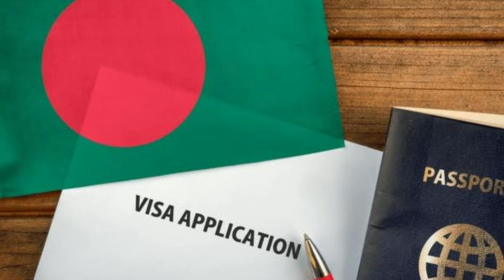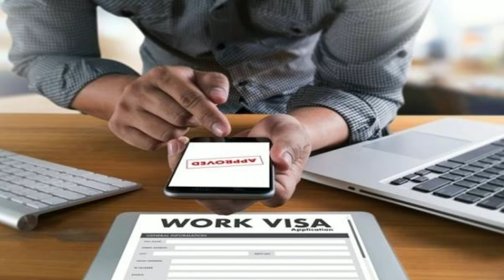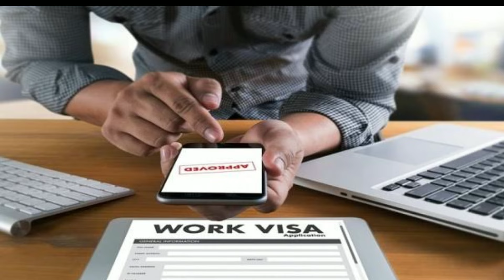ঋতুপর্ণা স্বস্তিকা সহ টলিউডের চার অভিনেত্রীর ওপরে ভিসা নিষেধাজ্ঞা বাংলাদেশের | Rituparna Sengupta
পতন হয়েছে হাসিনা সরকারের। এরপর থেকেই উত্তাল বাংলাদেশ। এই অবস্থায় টলিউড অভিনেত্রী ঋতুপর্ণা সেনগুপ্ত ও স্বস্তিকা মুখার্জি সহ চার অভিনেত্রীর ভিসার ওপর নিষেধাজ্ঞা জারি করল বাংলাদেশ। হাসিনা সরকারের পতনের পর থেকে  কলকাতার শিল্পীদের বাংলাদেশে আসতে গেলে পড়তে হচ্ছে  ভিসা জটিলতায়। শুটিং করার ওয়ার্ক পারমিটের আবেদনে সাড়া পাচ্ছেন না তারা। তাই এবার শুটিং করতে বাংলাদেশে যেতে পারছেন না টলিউড অভিনেত্রীরা।সেপ্টেম্বরে ‘আলতাবানু জোছনা দেখেনি’ সিনেমার শুটিং  করার কথা ছিল  স্বস্তিকা মুখার্জির । অন্যদিকে ‘তরী’ সিনেমার শুটিংয়ে যাওয়ার কথা ছিল ঋতুপর্ণা সেনগুপ্তর । কিন্তু ভিসা না পাওয়ায় বাংলাদেশে আসতে পারলেন না টলিউডের দুই অভিনেত্রী।
You're Queries :-
Hundreds of people protested in the Bangladeshi capital Dhaka on Friday against violence targeting the country's minority Hindus since former prime minister Sheikh Hasina quit and fled the country earlier this week.

Bangladesh Political Crisis Update: Today the anger of Hindus erupted against the increasing atrocities in Bangladesh. Hindus united against the violence and opened a front against the fundamentalists. Hindus persecuted by fundamentalists openly sang the Hare Rama-Hare Krishna hymn on the streets of Dhaka. Let us tell you that Sheikh Hasina is still in India. The Indian government is in touch with the new government formed in Bangladesh two days ago. Pressure is being exerted by the Government of India to provide security to Hindus there.

india big plan on bangladesh protests,
bangladesh india trade,
pm modi,
Financial News,
bangladesh protests,
sheikh hasina in india,
bangladesh political crisis,
bangladesh news today,
bangladesh army,
bangladesh latest update,
Bangladesh india relations,
former bangladesh pm sheikh hasina,
business news,
Protest at United Nations headquarters,
unrest in bangladesh,
sheikh hasina bangladesh,
First time Bangladesh UN with Indian,
india defence industry,
Hindus in Bangladesh
Bangladesh india relations,
bangladesh army,
jobs crisis in bangladesh,
india defence industry,
india Europe USA,
sheikh hasina bangladesh,
bangladesh india trade,
China to develop Deep Port in Bangladesh,
US to keen Militery Base,
India defence Export,
pm modi,
bangladesh latest news,
bangladesh news,
bangladesh protest,
US to keen Militery Base and China Deep Port in Bangladesh,
bangladesh latest update,
india big plan on bangladesh save,
india bangladesh relations
sheikh hasina news,
india bangladesh news,
bangladeshi hindu news,
bangladeshi hindu temple,
mohammad yunus speech,
mohammad yunus bangladesh,
pm modi,
latest news,
dr yunus,
dhakeshwari temple visit,
chief adviser,
bangla news,
bangladeshi news,
new govt,
bd news,
india action on bangladesh,
pm modi on bangladesh